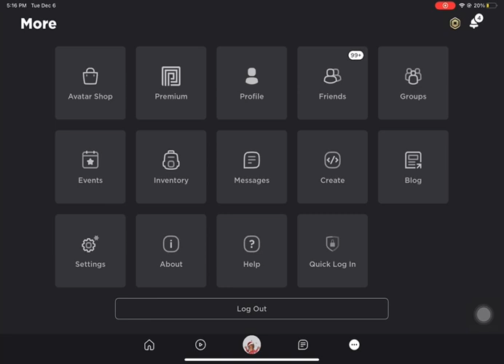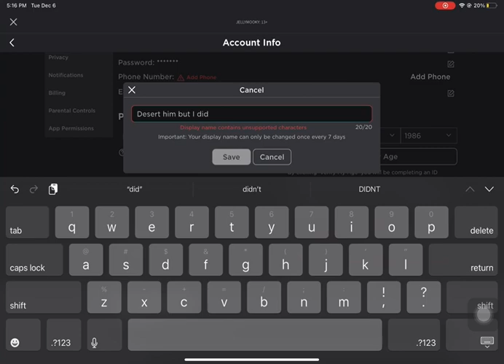Rickrolling Scammer 😂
Ever thought of giving scammers a lesson?